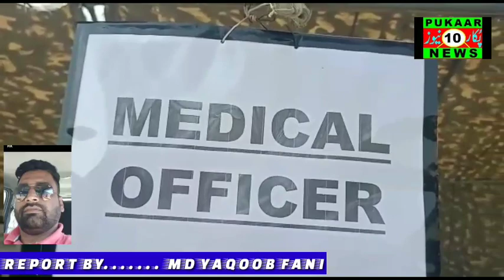Mendhar Gunners Organise Free Medical Camp at Mankote on 17 March 2021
Mendhar Gunners, under the aegis of Ace of Spades Division, organised a free medical camp at Govt Girl's Middle School, Vill Mankote, Tehsil Mendhar in Poonch district for the residents of far flung areas near the LC. With an aim to provide much needed primary healthcare, especially to the elderly population and children in the disturbed area and keeping in view the current COVID-19 situation, free medicines, masks and sanitizers were distributed to the attendees.

Keeping in line with the ethoes of OP Namaste, local population was edu about the COVID-19 vaccination drive and myths associated with immunization were dispelled. All present were encouraged to register themselves on CoWin platform and to continue with mask usage, frequent hand washing and social distancing.

With the prevailing OP sit on LC and the resurgence of COVID-19 cases in the state, the locals have had to bear the dual brunt of cross border firing and restricted access to quality healthcare facilities. This initiative proved to be a boon for residents of remote villages in the area and was well attended and widely appreciated by the local civil adm. The footfall for said event was about 200 residents from Upper/ Lower Mankote and neighbouring villages.

Mendhar Gunners are committed to serve the local population and will continue to provide humanitarian aid to civilians through such health and safety campaigns.

*मेंढर गनर्स  ने 17 मार्च 2021 को मनकोट में मुफ्त चिकित्सा शिविर का आयोजन किया l*

 ऐस औफ स्पेड्स डिवीजन के तहत मेंढर गनर्स ने नियंत्रण रेखा के पास दूर दराज के क्षेत्रों के निवासियों के लिए  गवर्नमेंट गर्ल्स मिडिल स्कूल, मनकोट, तहसील मेंढर , जिला पुंछ में एक नि: शुल्क चिकित्सा शिविर का आयोजन किया।  इस शिविर  को  प्राथमिक स्वास्थ्य सेवा प्रदान करने के उद्देश्य से चलाया गया , इसमें विशेषकर बुजुर्ग आबादी और अशांत क्षेत्र के बच्चों और वर्तमान  ​​COVID-19 स्थिति को ध्यान में रखते हुए, यहाँ उपस्थित  लोगों को मुफ्त दवाइयां, मास्क और सैनिटाइज़र वितरित किए गए।

ऑपेरशन नमस्ते  के अंतर्गत  COVID-19 टीकाकरण अभियान के बारे में स्थानीय आबादी को शिक्षित किया गया और टीकाकरण से जुड़े सभी मिथकों को दूर किया गया।  सभी उपस्थित लोगों को कोविन प्लेटफॉर्म पर खुद को पंजीकृत करने और मास्क का उपयोग, लगातार हाथ धोने और सामाजिक दूरी को जारी रखने के लिए प्रोत्साहित किया गया।

नियंत्रण रेखा पर आपरेशनल परिस्थिति और राज्य में COVID-19 मामलों के पुनरुत्थान के साथ साथ, स्थानीय लोगों को सीमा पार से गोलीबारी का दोहरा खामियाजा उठाना पड़ा है और  यहाँ पर गुणवत्ता वाली स्वास्थ्य सुविधाओं की  सीमित पहुंच है। इसलिए यह पहल क्षेत्र के दूरदराज के गांवों के निवासियों के लिए एक वरदान साबित हुई और स्थानीय नागरिकों द्वारा  इसे व्यापक रूप से सराहा गया।  यहां इस शिविर में उप्पर तथा लोअर मनकोट और आस-पास के गांवों के लगभग 200 निवासी आये थे।

मेंढर गनर्स स्थानीय लोगों की सेवा के लिए प्रतिबद्ध हैं और इस तरह के स्वास्थ्य और सुरक्षा अभियानों के माध्यम से नागरिकों को मानवीय सहायता प्रदान करना जारी रखेंगे।